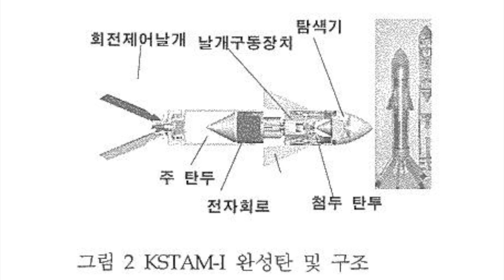K2 Black Panther, a Ferrari dos Main Battle Tanks